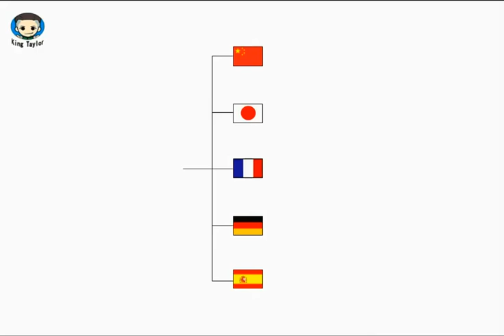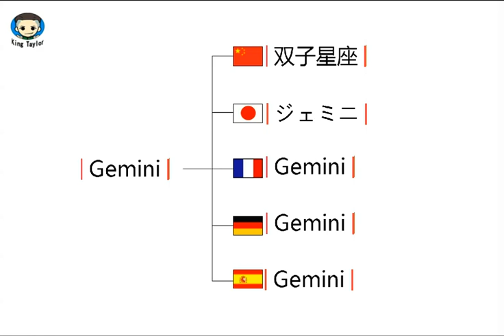How to pronounce Gemini in German，French，Japanese，Chinese and Spanish—Common language